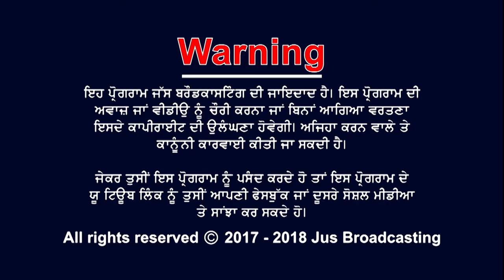JUS GALBAAT || US || JUL 4, 2018 - PART 04